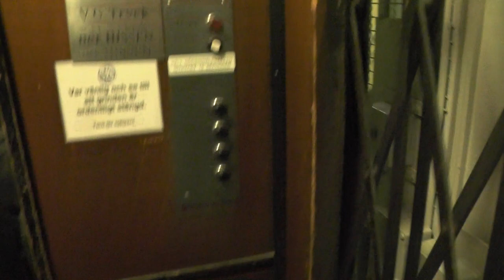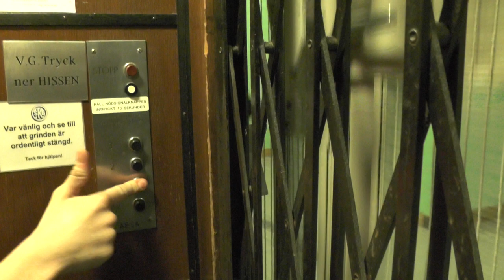1936 ASEA Traction Elevator @ Orvar Odds Väg 5, Stockholm, Sweden!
ELEVATOR INFORMATION!

Manufacturer/Tillverkare: ASEA
Model/Modell:
Installation year/Byggår: 1936
Serial Number/Tillverkningsnummer:
Capacity/Maxvikt: ~250Kg - 3 Persons
Floors/Antal våningar: 4 = BV 1 2 3

Location/Adress: Orvar Odds väg 5, 112 54 Stockholm (Kungsholmen) SWEDEN!
Camera/Kamera: Panasonic HC V720!